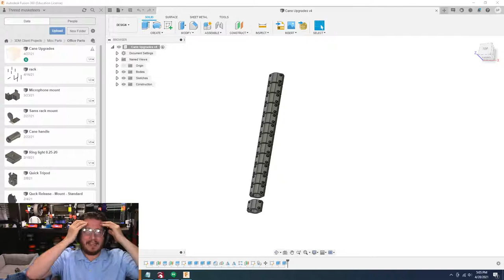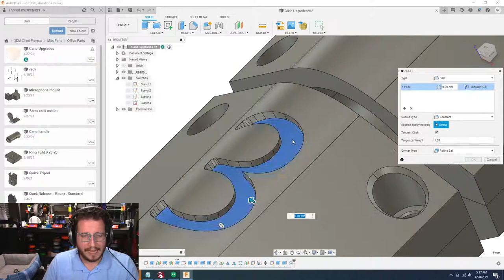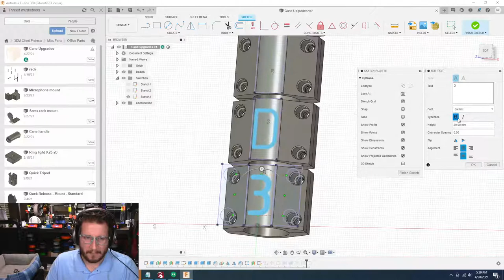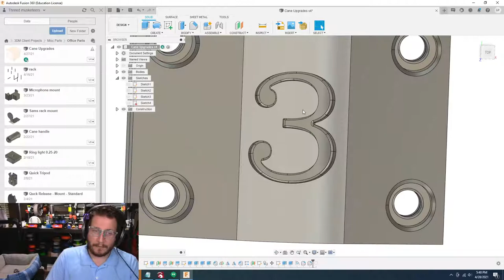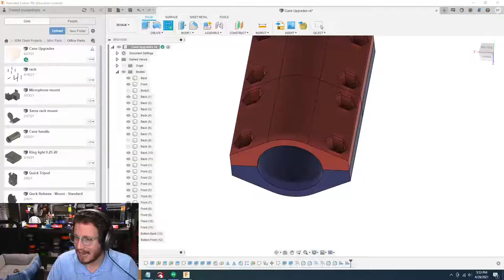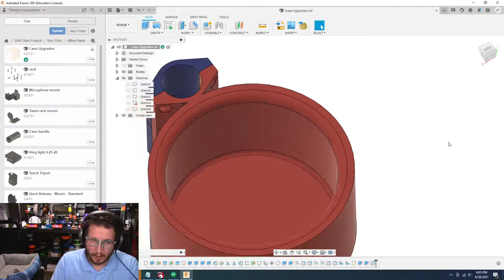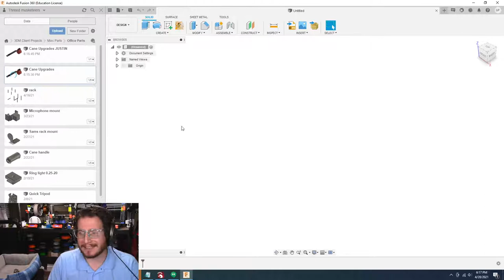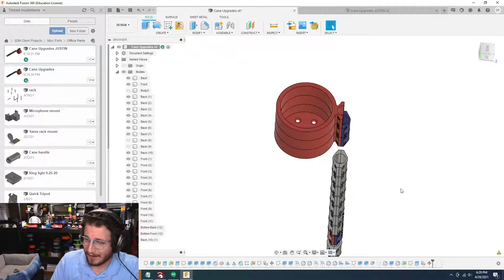Getting started with 3D Modeling with Grant Part 2! - Maker Time!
Come hang out and learn Fusion 360, together! Part 2 of our series with Grant working on making his walking cane just a bit more flashy! Beginner focused with some great tips and tricks.

Grant will be doing the design live and answering your questions all about the 3D printing industry and Making in general!